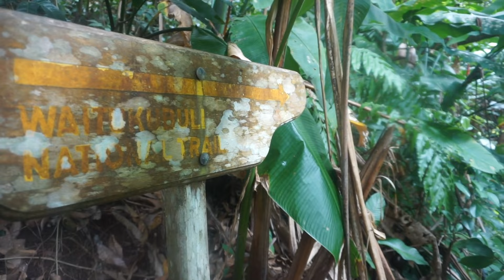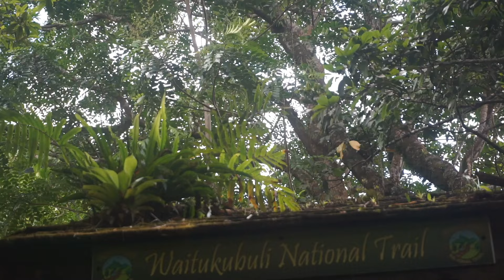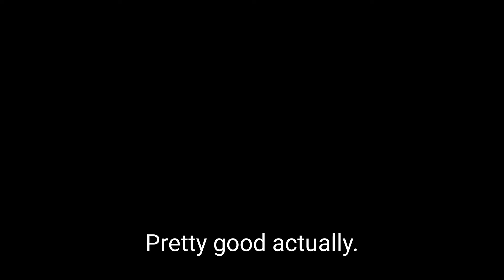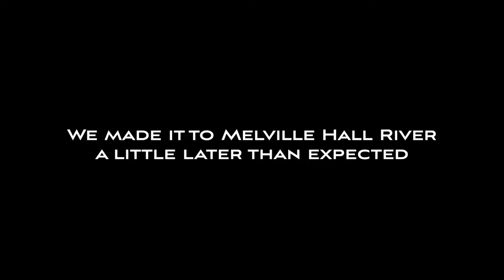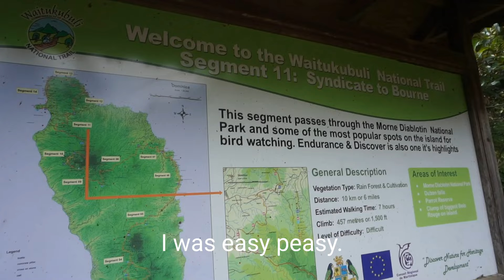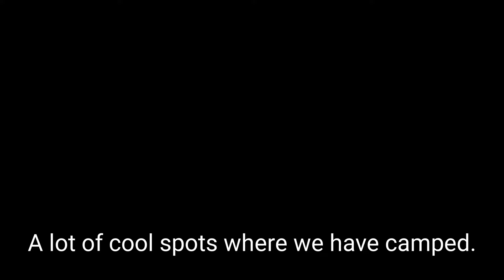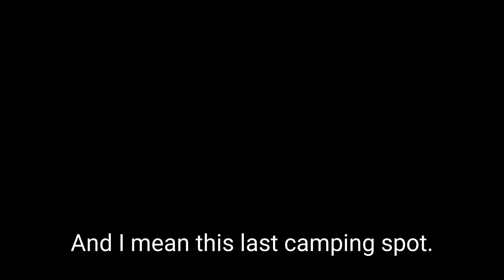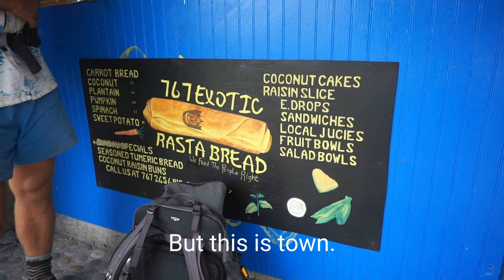WILD Jungle Hike & Camp Adventure: The Waitukubuli National Trail, The Longest Caribbean Thru Hike!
Join us hiking across Dominica on the Waitukubuli National Trail, a long-distance trail in the tropics. After Hurricane Maria in 2017, no one knew if it was possible to still hike the full trail. We did it!

We hiked the full Waitukubuli National Trail in Dominica in 2023. What a wild, epic long-distance trail. In this film, we share our hiking story and Dominica hiking tips so you, as a Dominica traveller or jungle hike adventurer, can hike this epic jungle trail too as your next long-distance hike.

Here you find a Dominica Hiking Travel Guide.

Questions? Drop a comment!

About us:
HI! We are Jonatan & Suzanne, and we both have been fulltime travelling the world for +15 years as solo adventurers. We explore different ways of nomadic living and create an outdoor natural lifestyle around our curiousity for the world, nature, culture and desire to live healthy and bring purpose to the travels. Suzy travelled for years on sailboats as crew and captain, and now lives in the van, exchanged now and then for a tent or sailboat. Johnny has mostly been hitchhiking and thruhiking in wild corners of the world, and self converted his van to explore that as a travel style. Now we are travelling together through hiking, vanlifing, and sailing. Our first date 2 years ago was a thru-hike :). We are currently travelling through the Western Sahara with our campervan, surfboards and travel dog Wingo. We are excited to make more travel videos with tips, tools and stories about our nomadic lifestyle.

We are currently deciding on which multi-day hike to do next, in 2024 with our dog and what to make the next adventure travel film about! What's your favourite thruhike?

Thruhikes done:
Together: GR131 in Fuerteventura & GR131 in Tenerife, Gr7 Tarifa-Ronda, GR202 Picos De Europa Ruta de La Reconquista, and the WNT in Dominica.
Suzy: Apu Ausengate Peru
Johnny: Pacific Crest Trail, Arizona Trail, Colorado Trail, Kingstrail, Camino de Santiago Ruta Francesa, GR20 Corsica, Annapurna Circuit Nepal.

Other adventures we've been up to lately:

Sailing The Atlantic Edited by Jonatan

Want my help getting into sailing as a way of travel? Check this out

00:00 Intro to Waitukubuli National Trail
03:24 Reaching Dominica by Sailboat
04:25 Start of the WNT Trail: 12 Days on Foot
06:19 Segment 2 WNT. Soufriere to Bellevue Chopin
08:34 Segment 3 WNT. First river dip
10:57 Segment 4. WNT Wotten Waven. Wet and waterfalls
12:21 Segment 5. WNT Slippery and more waterfalls
14:53 Segment 6. WNT Hiking through the Kalinago Territory
18:21 Segment 7. WNT Into the mountains
18:54 Segment 8 WNT. Mosquito Mountain
20:45 Watercress River. Best hiking food top-up!
21:38 Camping next to Melville Hall River
23:41 Best local and vegan trail food
25:45 Starting WNT Segment 9. The toughest section of this jungle trail
27:37 Sleeping shelter, trail food and blisters
29:40 Coming out of the bush after a few days nothing but wildness
30:02 Local Trail Angels providing trail food
30:51 WNT Segment 10 & 11
35:34 Reflections of the Trail so far
37:00 Camping on the trail. Segment 12 WNT
40:35 Segment 13. Last camping night in the jungle
42:55 The northern coast of Dominica. Segment 14!
44:45 First beach camping and last sleep on the WNT
46:30 Hiking Tips for the WNT long distance jungle trail